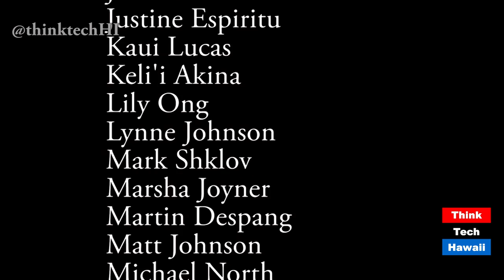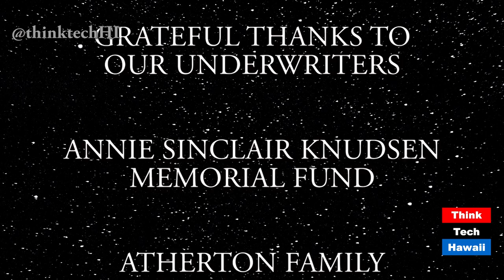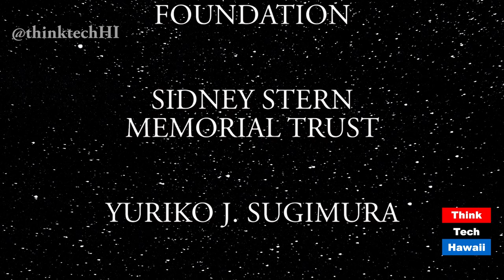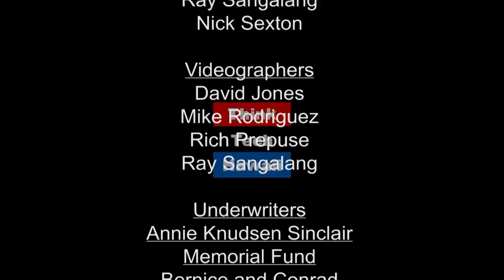ThinkTech's Top Talk Shows Cover a Wide Array of Issues (episode 341)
This episode is entitled THINKTECH’S TOP TALK SHOWS COVER A WIDE ARRAY OF ISSUES, featuring our top five shows and our staff pick for the previous week, including shows from the following series:  Bigotry in America, Hibachi Talk, Perspectives in Global Justice, On the Street, Where the Drone Leads, and Law Across the Sea.